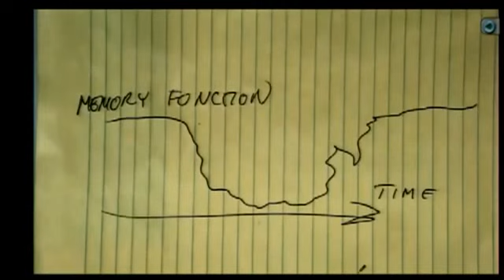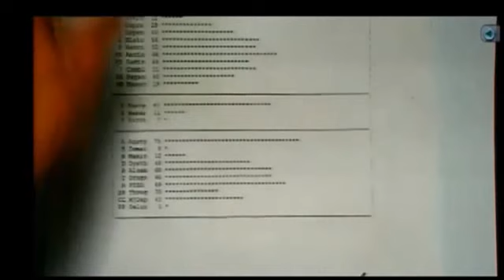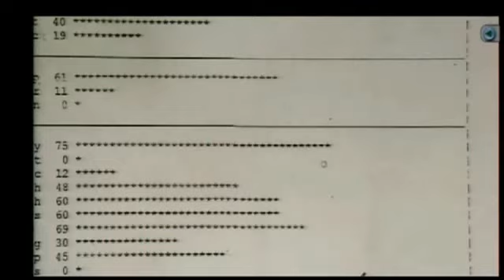Jodi Arias Trial : Day 33 : Shrink Redirect : Part 4 Of 4 (No Sidebars)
Jodi Arias trial, day 33.